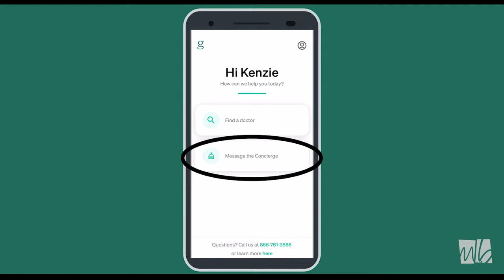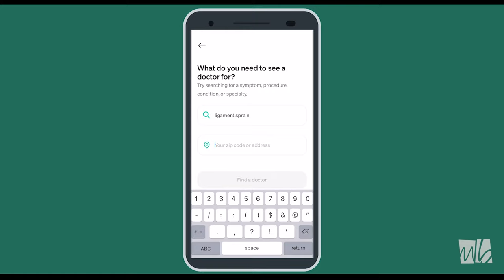Garner Health | How It Works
With Garner, they make searching for a top doctor simple by doing the research for us. The next time you need health care, contact Garner via their app, email, or call their concierge service directly. Garner will process your request through its data and deliver recommendations of high-quality, in-network, available, top healthcare providers. What else makes Garner different? Watch this video to learn more!